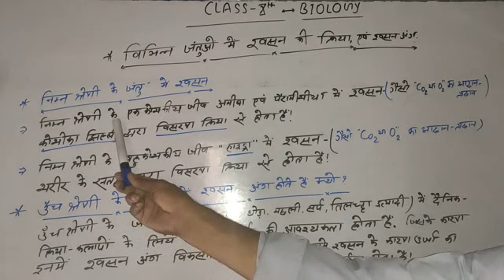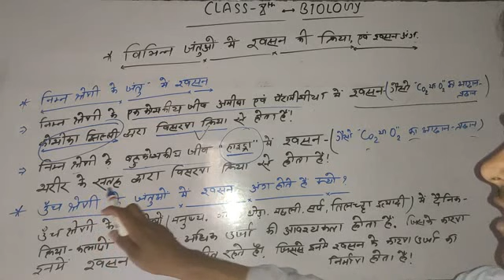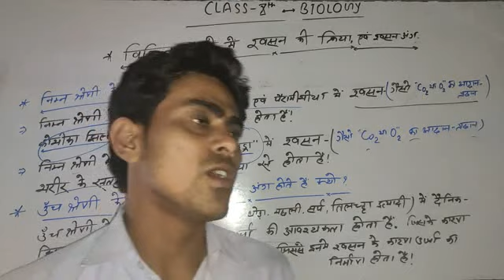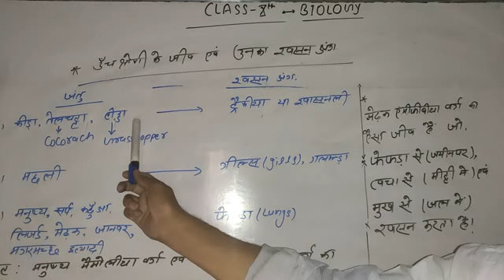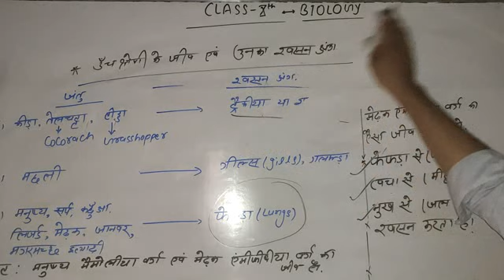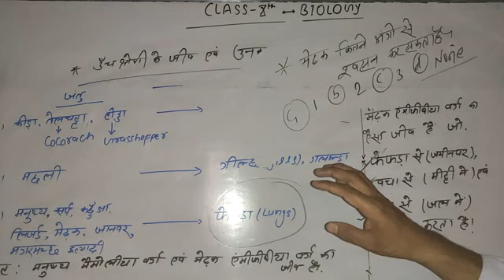Class 10th,जीवविज्ञान,अध्याय- 2(श्वसन) भाग- 6, (जंतुओं में श्वसन)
CLASS 10TH BIOLOGY अध्याय- 2 (श्वसन)   जंतुओं में श्वसन,